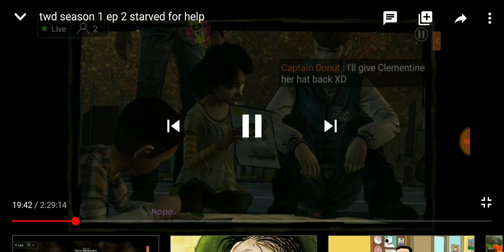Twd episode 2 voice over 3